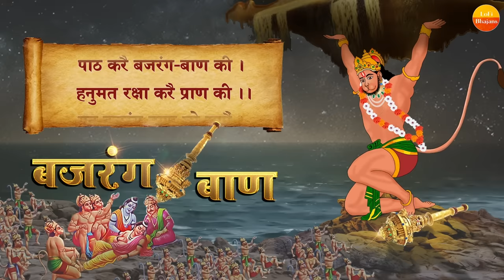Nonstop Hanuman Bhajans - Lo-fi Version - Hanuman Chalisa, Sunderkand, Bajrang Baan, Hanuman Ashtak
00:01 Hanuman Chalisa
04:18 Bajrang Baan
07:51 Sunderkand
1:10:59 Hanuman Ashtak
1:15:12 Hanuman Bahuk